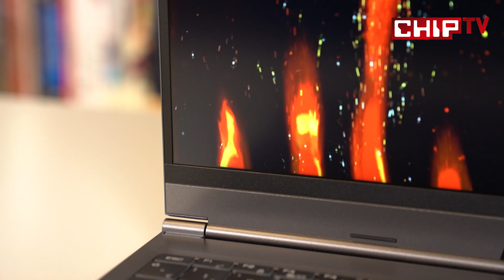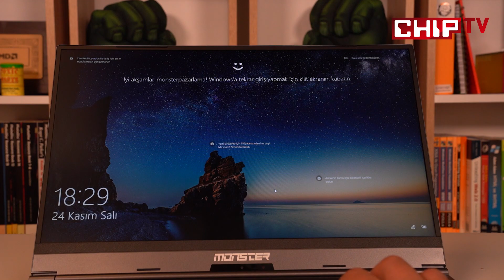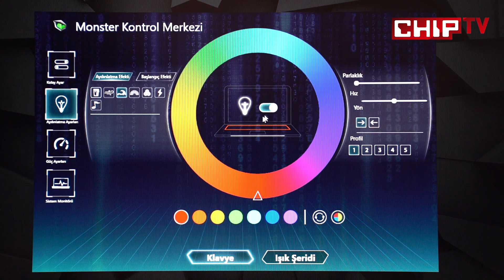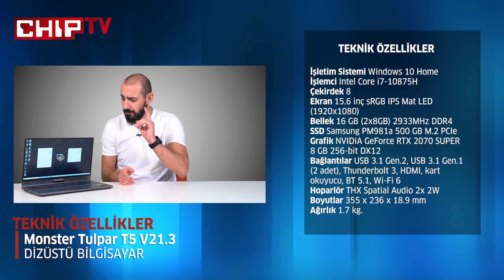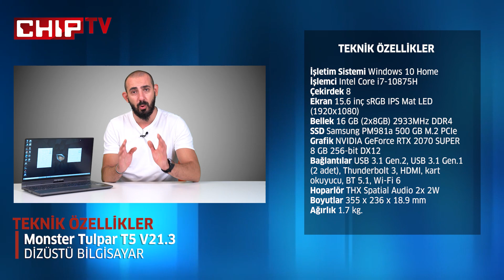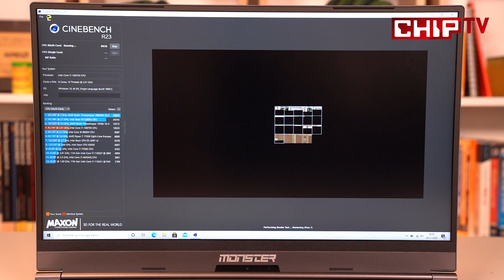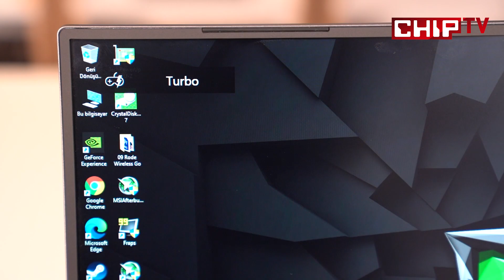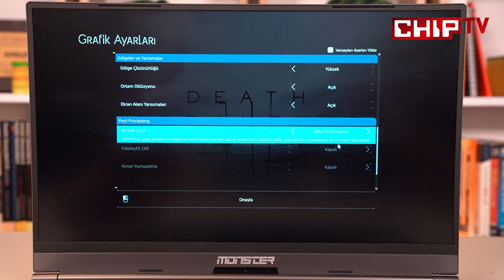Olay Sadece Oyun Değil: Monster Tulpar T5 V21.3 İnceleme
Oyun bilgisayarı olarak zaten popüler olan Monster dizüstü bilgisayarları, öte yandan yüksek işlem performansı ile beraber yüksek performans beklentisi içinde olan her kesimden kullanıcıya da hitap ediyor. Yani Monster Notebook dendiğinde akılda "bu laptop'larda oyun oynanıyor" algısının oluşması doğru, ancak işin bir de profesyonel tarafı var. Yani güçlü bir laptop arıyorsanız, özellikle bugün yakından bakacağımız Tulpar T5 V21.3 bunu size sağlayacak. Şimdi gelin bunu nasıl yapıyor ve ne gibi özellikler bulunduruyor, onlara bir bakalım.